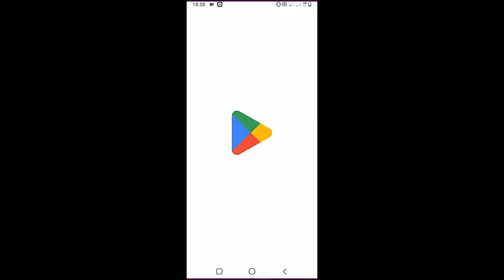Morgan Wallen - Single Than She Was | Guitar Tutorial